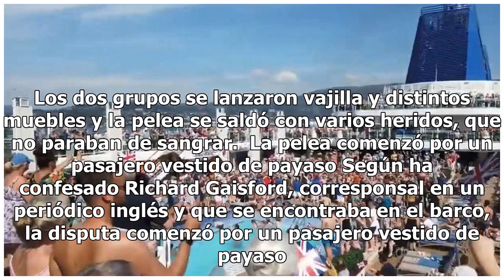Batalla campal en 'el Benidorm sobre el mar': un pasajero disfrazado de payaso desata la locura